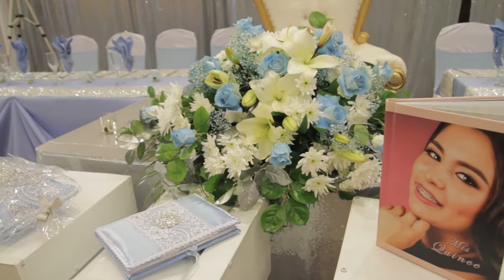Highlights Quinceañera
Highlights Quinceañera with resume of celebration